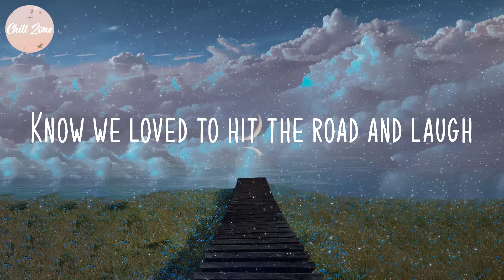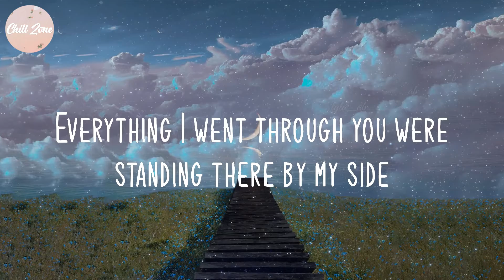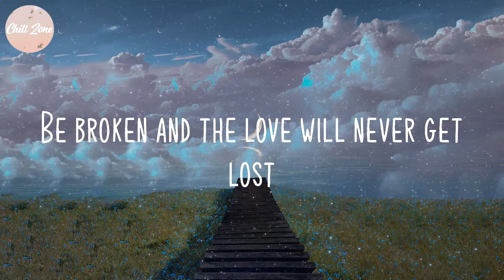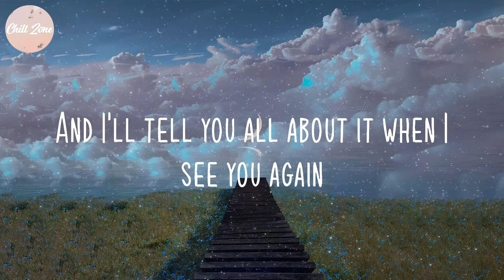Wiz Khalifa - See You Again (Lyric Video)